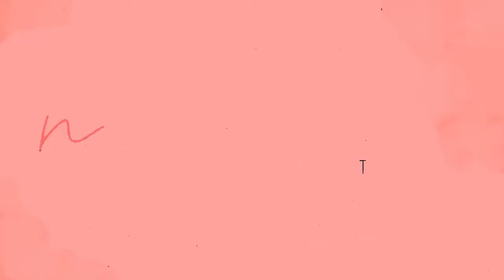LAZADA- SHOPEE 9.9 SALE UNBOXINGG GLOWING KEYBOARD PAD|| LAPTOP COOLING PAD|| WIRELESS MOUSE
LAZADA and SHOPEE 9.9 SALLEEEEEE !!

Large RGB Colorful LED Lightning Gaming Mouse Pad- 465php

ITOP notepal ergostand notebook stand cooling pad for laptop - 240php
Total : 1,058 php